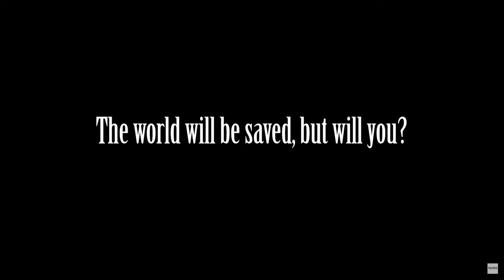Final Fantasy VII Rebirth Review Discussion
Britt and Andrea have been playing Final Fantasy VII Rebirth, and boy oh boy there is a LOT to talk about. Join the ladies in this spoiler-free discussion as they analyze the open world exploration, combat, new side activities and much, much more. (Honestly this could've been a 3-hour video but we did it our best to...keep it tight. Huehuehue.)

Thank you Square Enix for providing codes!

Bored Ape Gamer’s Club
Faris Attieh
Joshua Franklin
Justin Foshee
Punkdefied

Chapters:
00:00:00 - Start
00:03:34 - Direct story sequel
00:06:44 - The Mind-Boggling New Timeline
00:09:56 - The Cuteness of the Baby Chocobos
00:12:51 - Side Missions and Character Development in Final Fantasy VII Remake
00:16:05 - Exploring the Upgrade Material
00:18:59 - Grinding and Repetition in the Game
00:22:07 - The Charm of the Side Quests and Oneliners
00:25:07 - Silly Mini Games and Chocobo Races
00:28:10 - The Different Chocobos for Each Region
0:31:07 - Balancing Your Time
00:34:05 - Combat Mechanics
00:37:01 - Customization and Complexity in Combat
00:39:55 - Customizing Your Rebirth Party
00:42:56 - Nostalgia and Love for Final Fantasy
00:46:06 - The Fantasy Element in Final Fantasy

Follow the crew:
Andrea: